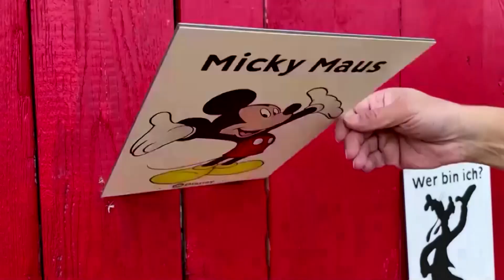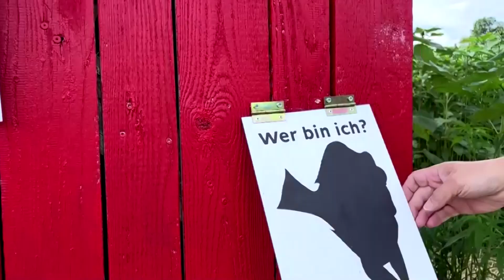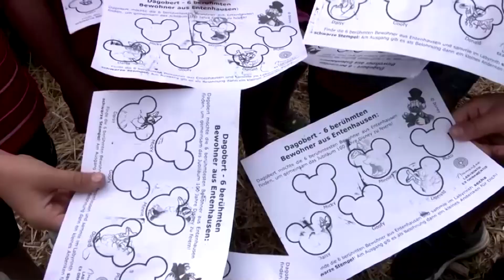Độc lạ ở Đức: Mê cung hình Mickey ở Đức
Làm nông, nhưng lại đam mê thiết kế mê cung, hai nông dân ở vùng Beyern, Đức đã trở nên nổi tiếng nhờ các mê cung đẹp mắt mà họ tạo ra hàng năm.